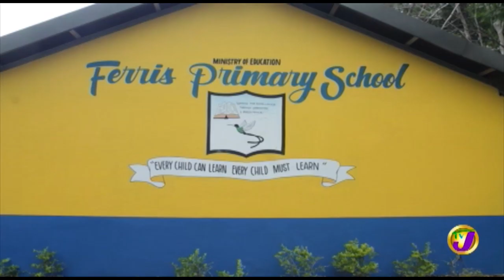TVJ Entertianment Report - Kevin Downswell - June 21 2019